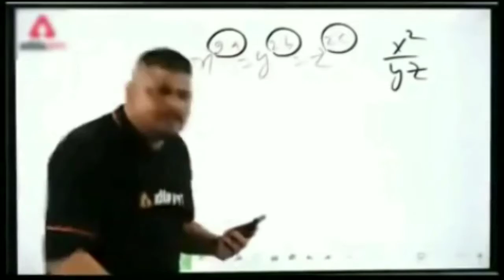Mobile vs Emulator | PUBG mobile Adumekala SaiYT 🙏